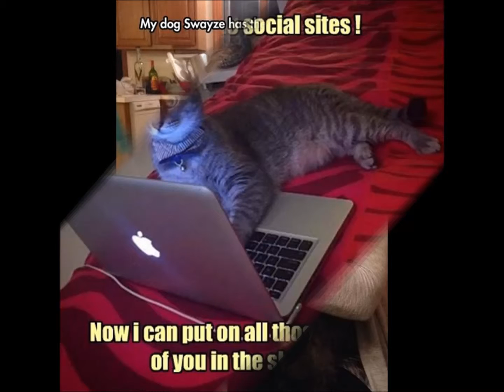Слайдшоу Извадил съм мамо тънката пушка